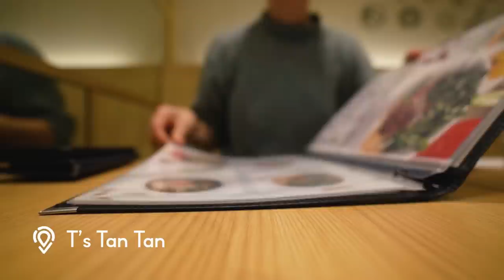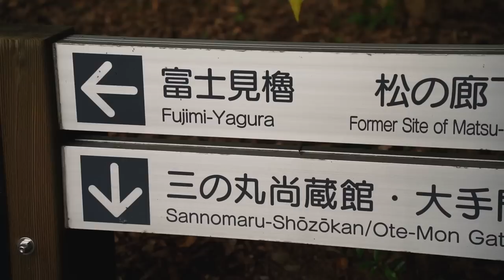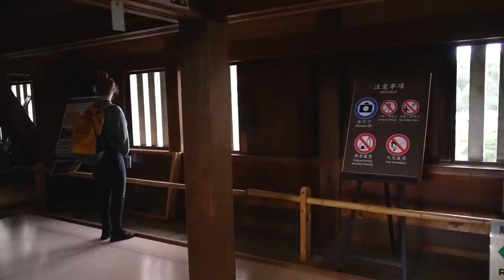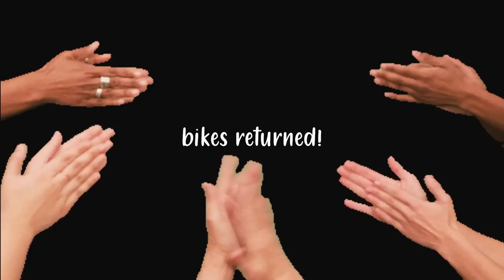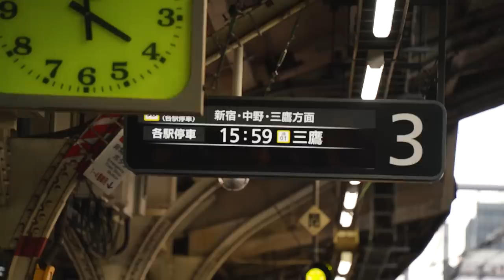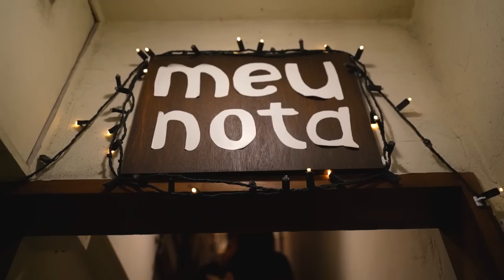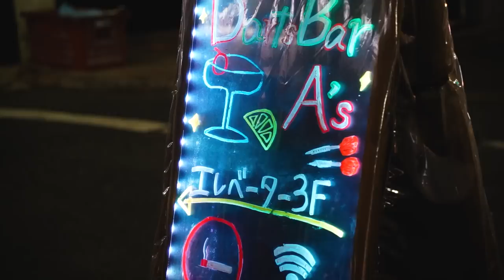NOBODY SHOWS THIS SIDE OF TOKYO! (Hidden Gem Koenji & Meguro)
Tokyo Locals show us best areas outside of tourist hot spots to enjoy Japanese Culture Day!  This week we have enjoyed a full Tokyo experience! With Japan reopening we have been fully embracing Tokyo Life. This has been an absolye full on week. We even experience an earthquake!! We rent bicycles to explore the beautiful Meguro River. We start off by visit Emperor's Imperial Palace, but soon start to explore the more unseen sides of Tokyo! We particularly enjoy Vintage Shopping & Nightlife in the Koenji district, very hipster! We even manage to squeeze in some climbing in the city!! And as always we eat ridiculous amount of vegan food.

⤈ VIDEO CHAPTERS ⤈
0:00 – 0:10 – Tokyo Trains
0:10– 00:50 – Welcome to another day in Tokyo
00:50 – 02:02 – Vegan Ramen
02:02 – 02:27 – Let's Climb
05:30 – 09:05– Imperial Palace
09:05 – 10:37 – Ninomaru Gardens
10:37 – 12:35 – Let's get food!
12:35 – 13:20 – Renting Bikes on Culture Day
13:20 - 13:46 - Cycling Disaster
13:46 - 14:47 - The Beautiful Meguro River
14:47 - 16:03 - Shopping Koenji Pal Arcade
16:03 - 17:43 - Best Vegan Food and an EARTHQUAKE!
17:43 - 19:15 - Koenji Nightlife is Cool!

⤈ CATCH UP ⤈
The End of Vanlife Series -

We are Philly and Keely and we live full time in our tiny home on wheels Martha. After building our DIY home in a Citroen Relay camper we spent a year living on the streets of London before quitting our jobs only to be met with lockdown. Then we took our van further than she had ever been before to the very beautiful Turkey. Enroute we stopped off in Spain for a few weeks where we experienced every van lifers worst nightmare, we were robbed and they stole all valuables in our van. But now we are back on our feet, fully MOT’d and back on the road through Europe and beyond!!
CHANGE OF PLAN!! Now we are in TOKYO lol!